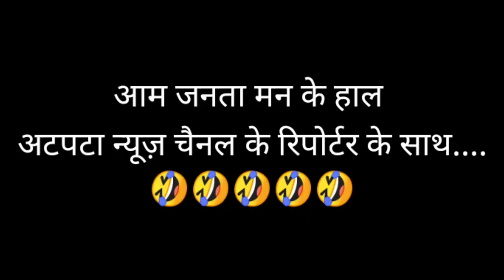राजश्री के दाम आगी होगे || cg comedy|fun 36| 36gadhiya comedy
जय जोहार संगवारी हो अपन छत्तीसगढ़ी स्टाइल में गुटका कॉमेडी आ ge भाई हो त कैसे लागिस कमेंट करो। अउ अपन भाई ल सपोर्ट करहु...🙏🙏
Jay johar sangwari ho video aa ge aap man la hansay ba gudguday ba t aap man batao ki video kaise he au e video mor rajshri khane walabhai man bar dil se banay ho yr. comment me jarur batao achha lagis ya nhi bilkul comment kro bhailog au apan bhai la thoda support kro yr...channel la subscribe kro like kro aur video la share kro taaki tuhar bhai bhi kuch kar sake au ye video rajshri ke daam badhe ke upar banay hawo au ha sirf comedy ke liye e koi dil pe mat liha ye video sirf aur sirf comedy ke liye hai ok. friend so subscribe my youtube channel and share this video
जय जोहर. 🙏🙏🙏. जय छात्तीसगढ़. सेवा जोहार
छत्तीसगढ़ी कॉमेडी के लिए. अपन भाई ल सपोर्ट करो...🙏🙏

Aur bhailog mera video koi jatiwaad ya dharm see sambandhit nahi hai kewal comedy ke liye hai aap mere ko Instagram aur Facebook par bhi follow kar sakte hai link niche hai 👇